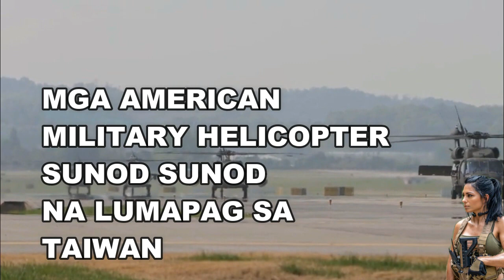VIRAL GYERA SA TAIWAN CHINA VS AMERICA UMPISA NA! BREAKING NEWS VIRAL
America
VIRAL GYERA SA TAIWAN AMERICA VS CHINA UMPISA NA
🔴 CHINA WAR SHIP NASA PALAWAN NA!
🔴 CHINA KINARMA SA PALAWAN NALUBOG LAHAT WEST PHILIPPINE
🔴 AMERICA AT PINAS BUMANAT NA CHINA SA WEST PHILIPPINE SEA!
🔴 AMERICA BUMANAT NA CHINA SA WEST PHILIPPINE SEA!
🔴 AMERICA BUMANAT NA CHINA SA PALAWAN !
🔴 AMERICA BABANATAN ANG CHINA SA PINAS !
🔴 VIRAL AMERICA BOMBER B-1B NILUSOB ANG NORTH KOREA !
🔴 VIRAL JAPAN SOUTH KOREA NORTH KOREA UMPISA NA !
🔴 24 ORAS EXPRESS : TAIWAN TENSYON PINAS AMERICA HANDA NA
🔴 24 ORAS EXPRESS : TAIWAN TENSYON AMERICA FULL SUPPORT NA
🔴 24 ORAS EXPRESS : TAIWAN TENSYON CHINA NAKAPALIGID NA NA

Camera : Sumsung Galaxy S10 Plus
Editor : Filmora